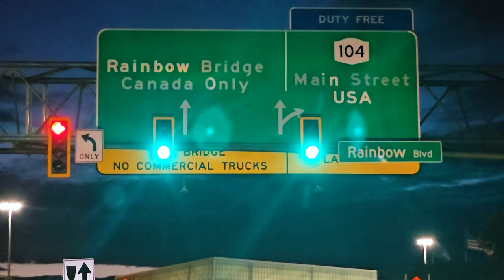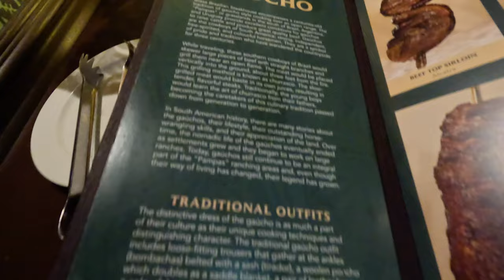Sunny Orlando to Majestic Niagara Adventure// Buffalo and Ontario Travel Vlog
Tittle: Sunny Orlando to Majestic Niagara Adventure// Buffalo and Ontario Travel Vlog

Decripsation:
Welcome to the ultimate travel adventure! Join us on a breathtaking journey from the sunny streets of Orlando to the majestic beauty of Niagara Falls, passing through the vibrant city of Buffalo and the scenic wonders of Ontario! 🌈✈️

🔥 In this epic video, we explore the best attractions, hidden gems, and unforgettable moments along the way. From thrilling theme parks to stunning natural landscapes, get ready for a rollercoaster of emotions and jaw-dropping sights. 🏞️🎢

🚗 Buckle up for a road trip filled with laughter, exploration, and the magic of diverse landscapes. We'll share our tips, tricks, and recommendations to make your own adventure just as unforgettable. 🗺️🚀

👀 Don't miss the exciting encounters, delicious local cuisines, and the unique cultural experiences that make this journey truly one-of-a-kind. Whether you're a travel enthusiast or armchair explorer, this video is your passport to an unforgettable adventure! 🌍📽️